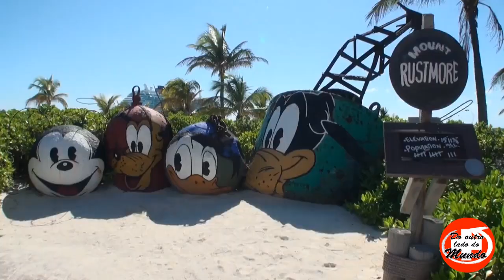A Ilha da Disney no Caribe, Castaway Cay #21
Conheça a maravilhosa ilha privada da Disney, a Castaway Cay! Muita diversão, comida boa, música animada, personagens da Disney... Lugar dos sonhos!